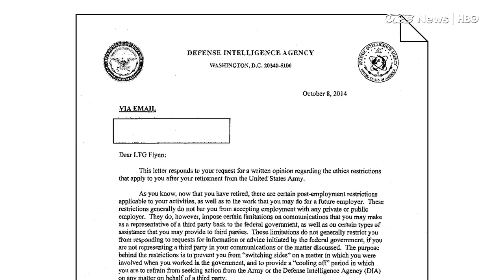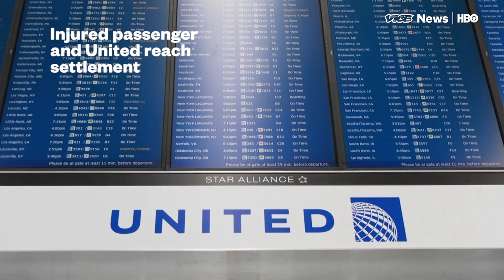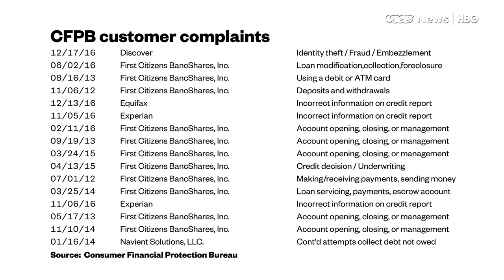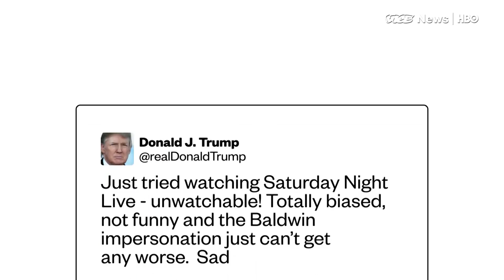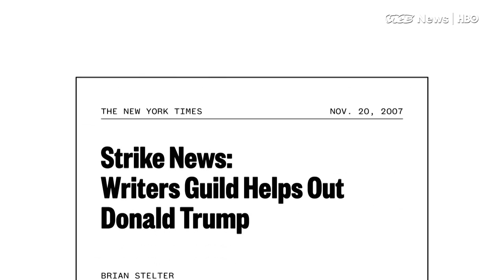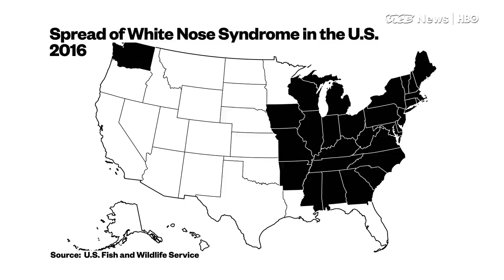Milo Yiannopoulos & Writers Strike: VICE News Tonight Full Episode (HBO)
This is the April 27, 2017 FULL EPISODE of VICE News Tonight on HBO.

Millions of bats have died from white-nose syndrome, a disease spreading at an alarming rate across the U.S. We went to Michigan to explore one affected area with some researchers who are trying to stop its spread. Plus, The Writers Guild of America, the union representing more than 12,000 film and TV writers, is on the brink of a strike over wages. We explain what that could mean for your favorite shows.

A report from Russia on workers protesting a new tax called Platon shows how deep anti-government feelings really go there - and ultimately, how impossible it is to wage a challenge against the regime.

Finally, we sit down with right-wing provocateur Milo Yiannopulous in Miami. Milo tells us how he is seizing the moment to return to relevance - or at least trying to.